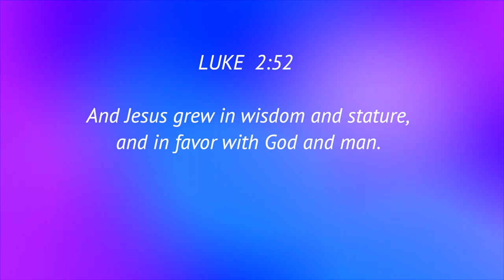Day: 23 Today's Diamond - JESUS | In favor with God and man? | Daily Diamonds 2.0 With APPU UNCLE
Dec 24 | Christmas Special | LUKE 2: 52 | Day: 23 Today's Diamond - JESUS | In favor with God and man? | Daily Diamonds 2.0 With APPU UNCLE

With your support we will try to bring the word in a more lively and creative